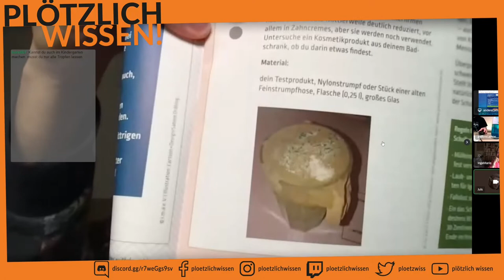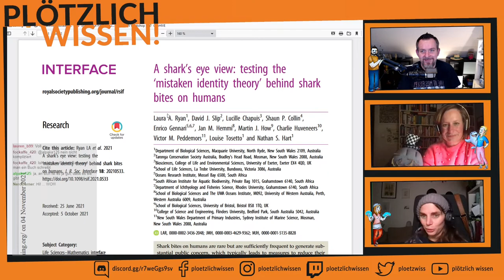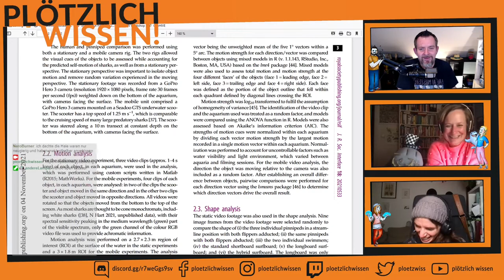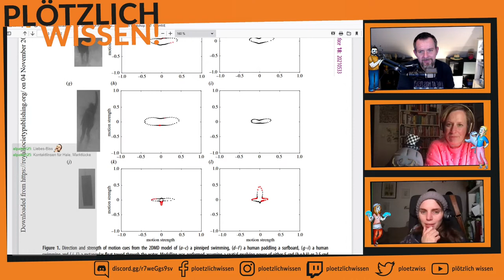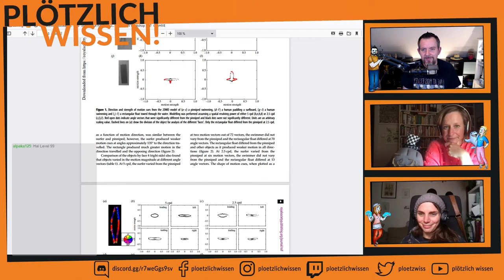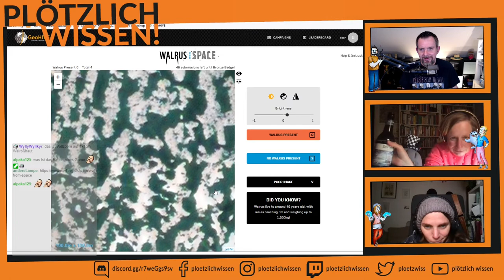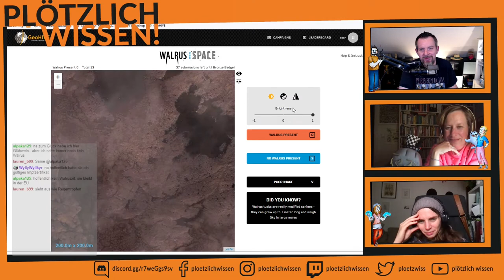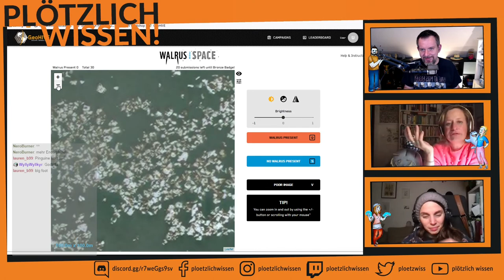Abtauchen mit PW! #18 (2/2) No walrus is present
Diesmal ging es - wie vom Publikum gewünscht - um die Darmatmung bei Fischen, eine Anwendung, die angewandte Forschung zum Thema Mikroplastik in der Ostsee zeigt und in Teil 2 gab es ein Niederschlags-Experiment und die Sicht der Dinge von Haien auf Robben und Menschen. Zu guter Letzt dann noch ein bisschen Citizen Science mit leider keinem anwesenden Walross auf den untersuchten Bildern. Aber einer Menge Spaß.

Link zum Citizen Science Beifang Projekt (Triggerwarnung da tote Tiere abgebildet sein werden)